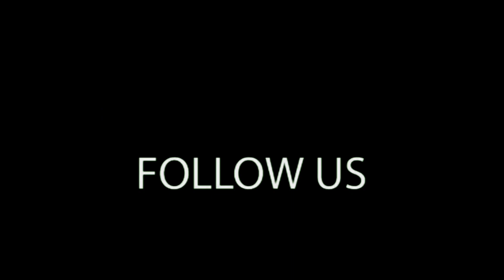Customize Tunnel Inflatable, 9773825771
HELLO THERE!
Welcome to the youtube channel of GANESH SKY BALLOON. We have initiated the manufacturing of inflatables in INDIA. We have a huge experience in all kinds of inflatable and we know the all technical aspects of it as we were established in 1997. If you have any queries so please do not hesitate to contact the sole proprietor of GANESH SKY BALLOON Mr. Surender Singh.

Contact (whatsapp & call) : 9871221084, 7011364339

Facebook - ganesh sky balloon
Moj - @ganeshballoon
Josh - @ganeshinflatable9807
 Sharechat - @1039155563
Explurger- @GaneshSkyBalloon